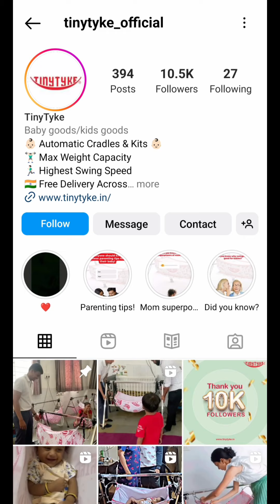தானாக ஆடும் தொட்டில் || Automatic Swinging Cradle 😍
Every mother needs this amazing cradle from @tinytyke_official

TinyTyke Cradles/ Kits start from ₹2,199 to ₹12,999 with free delivery across India

Features:

⭐️ Folding & Portable

⭐️Quick Installation

⭐️No Tools Required

⭐️Automatic Weighing Capacity: 20* kg

⭐️Adjustable Speed Control

⭐️Swing Option: Auto & Manual

⭐️Mosquito Net (hammock/khoyu)

⭐️No Risk Of Current or Shock

⭐️24 Hours Continuous Running Capacity

⭐️Power Saver & Batteryless

⭐️TinyTyke provides the highest swing speed and weight capacity among all manufacturers

⭐️Free Delivery Across India (Worldwide Shipping Available)